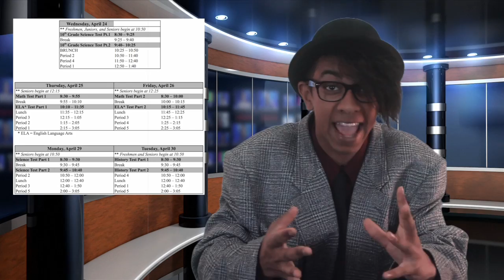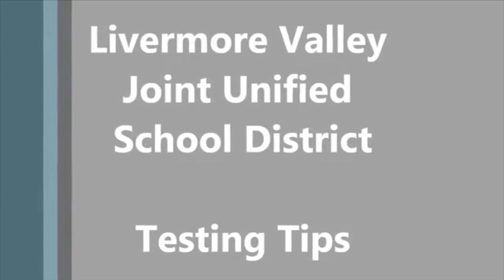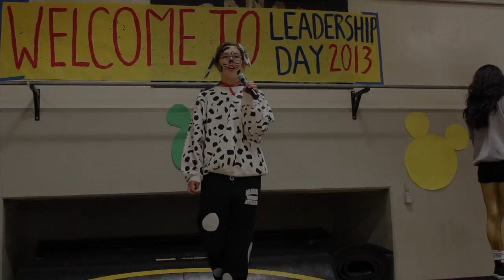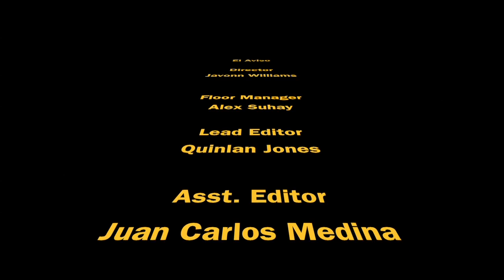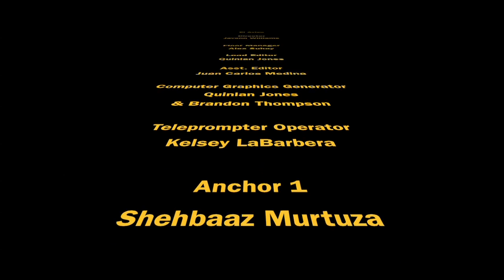4-24-2013 El Aviso Broadcast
This video is about 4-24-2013 Broadcast